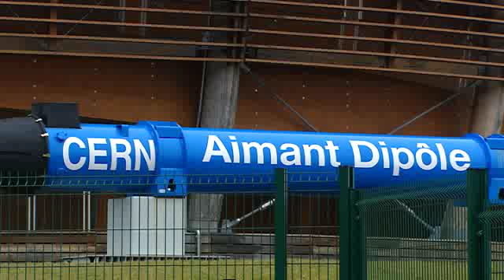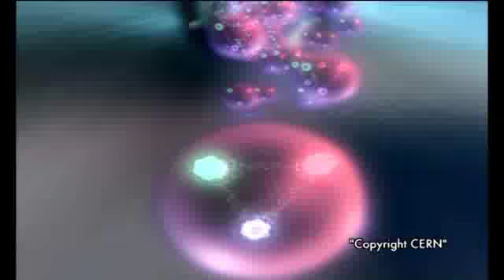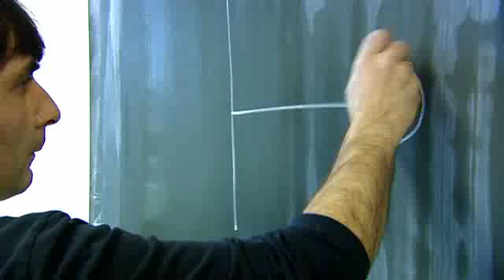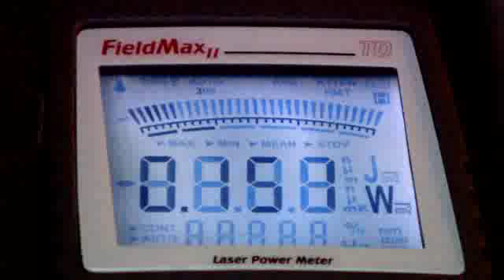Georgi Dvali - Alexander von Humboldt Professorship 2009 (EN)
Georgi Dvali is considered to be one of the world's leading experts in the field of particle research and is highly respected in his discipline for his theories on gravitational interaction. With his help Munich University wants to develop into a leading global location for cosmological particle research which can hold its own with Princeton, Harvard or Stanford.

Nominating University: Munich University (LMU)

Prof. Dr. Georgi Dvali 44, particle physicist and cosmologist from Georgia, where he studied and completed his doctorate in high energy physics and cosmology at Tbilisi State University in 1992. His academic career took him to the International Centre for Theoretical Physics (ICTP) in Trieste and Pisa University. Since 1998, Dvali has been conducting research and teaching at New York University. Since 2007, he has also been working concurrently at the European Organisation for Nuclear Research CERN in Geneva.